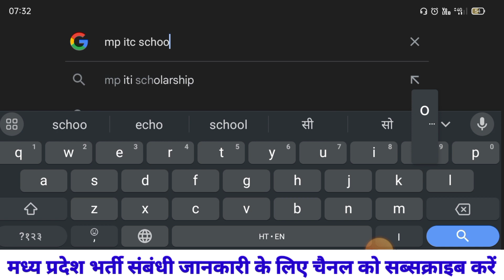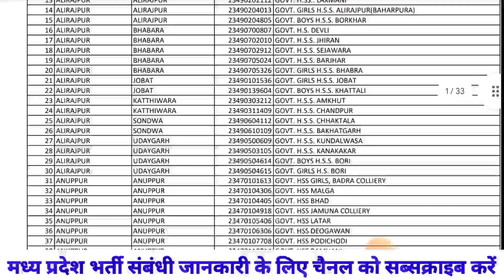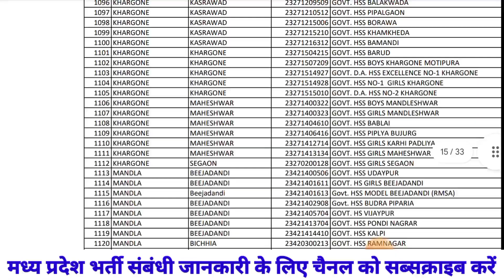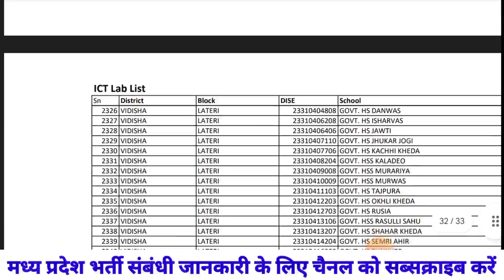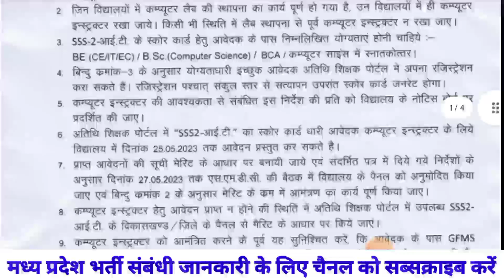मप्र.समस्त जिलों के शासकीय स्कूलों में ITC Lab Computer Instructor Vacancy 2024| Govt.School ITC Lab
mp requirement
mp recruitment 2024 notification
mp job
mp bharti
mp bharti 2024 in hindi
mp bhartiya
mp vacancy
mp vacancy 2024 new update
job alert
 latest vacancy